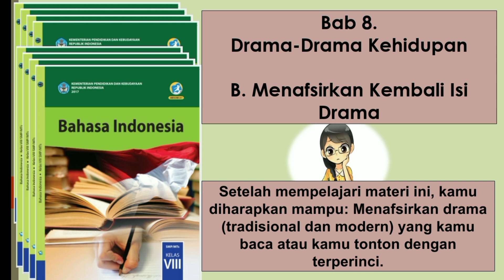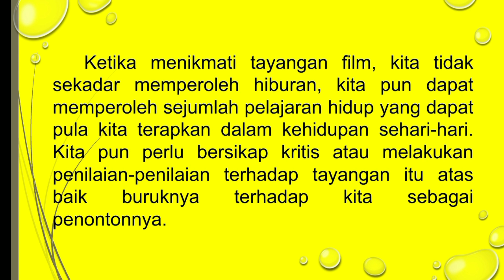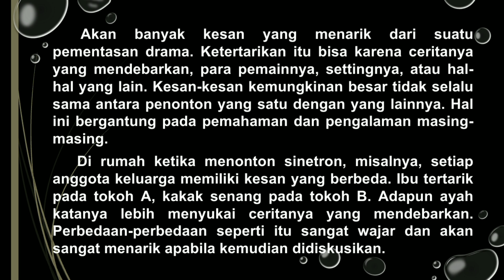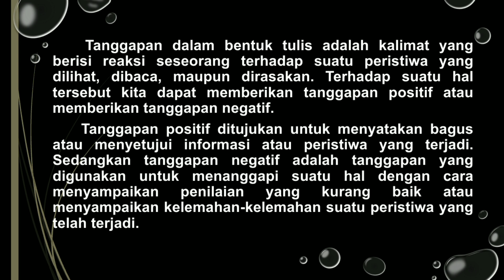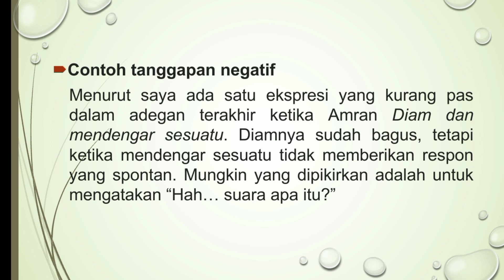Drama : Menafsirkan Kembali Isi Drama || SMP/MTs Kelas 8 || Bab 8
Materi pembelajaran SMP kelas 8 Bab 8 Drama-Drama Kehidupan Sub Bab B Menafsirkan Kembali Isi Drama. Video Materi pembelajaran SMP kelas 8 Bab 8 Drama-Drama Kehidupan Sub Bab B Menafsirkan Kembali Isi Drama dibuat dengan sederhana. Segala kekurangan dalam video Materi pembelajaran SMP kelas 8 Bab 8 Drama-Drama Kehidupan Sub Bab B Menafsirkan Kembali Isi Drama dilatarbelakangi kekurangan pembuat. Terimkasih.